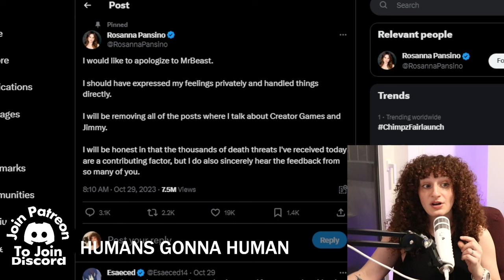Rosanna Pansino Retracts Her Statements About Mr. Beast